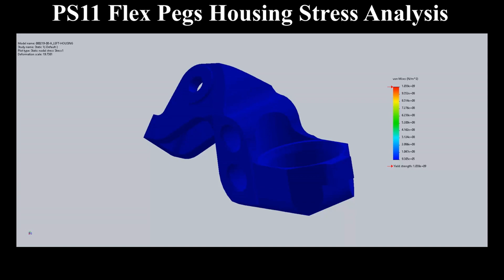PS11 Flex Pegs Housing Stress Analysis